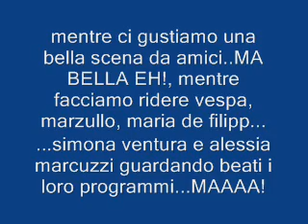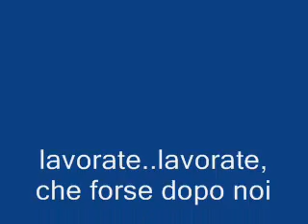un pensionato da 1525 euro al giorno